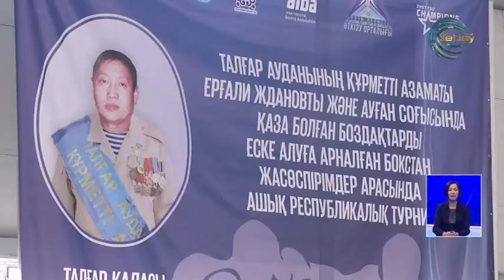Талғарда бокстан республикалық жарыс өтті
Талғар қаласында бокстан жасөспірімдер арасында республикалық турнир өтті. Оған еліміздің 6 облысы мен 1 қаласынан 350-ден аса былғары қолғап шебері қатысты. Спорттық шара ауған соғысының ардагері, депуат Ерғалым Жданов пен майдан даласында қаза болған жауынгерлерді еске алуға арналды.